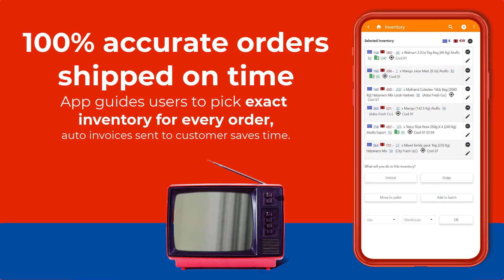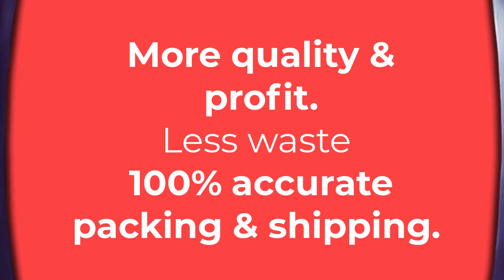Avocado packing app by farmsoft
Avocado packing app by Farmsoft: Complete Avocado packing business management of quality control, Avocado traceability, Avocado inventory, for Avocado wholesale/import/export/IQF.  Reduce fresh produce waste, increase traceability & profit.  Easy audits, mock recalls.  100% accurate Avocado order packing, picking, and shipping. Avocado packing software.